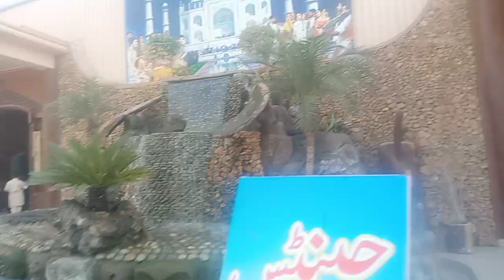Khan Ahmad Khan thaheem ki sister ki Shaadi